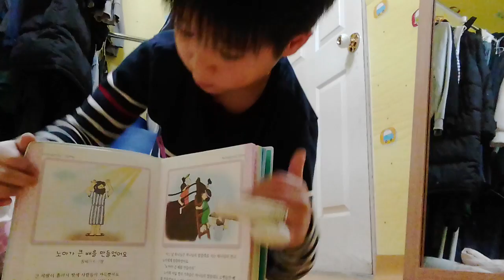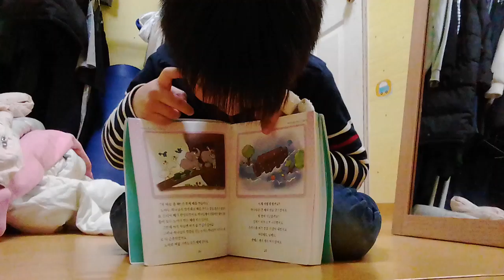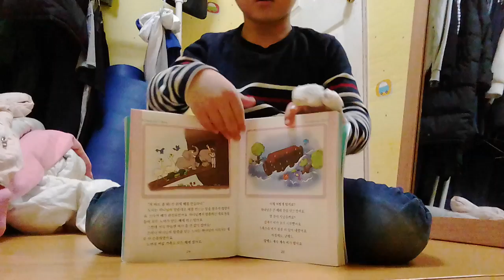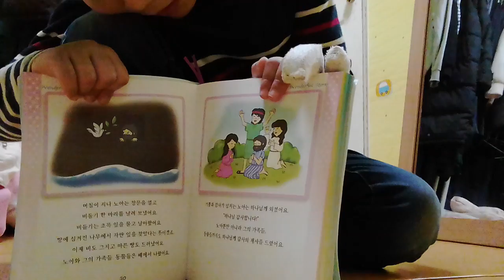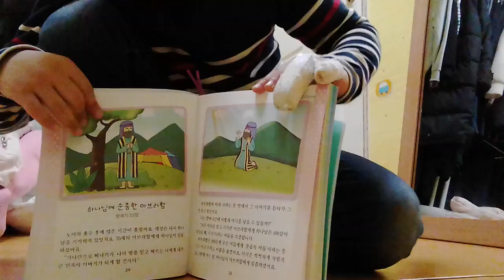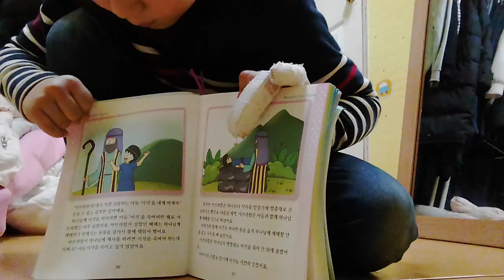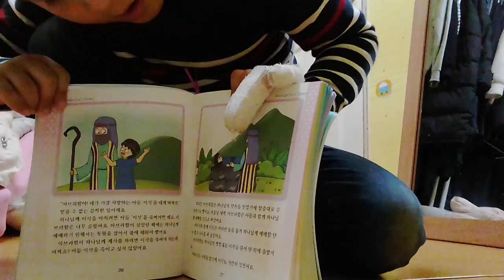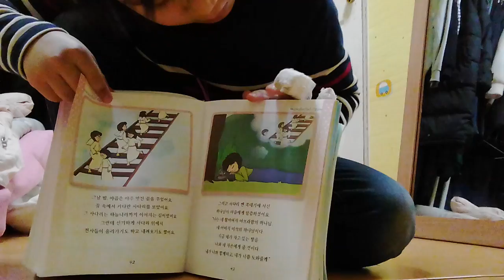‹Kids›Soo：원더풀스토리 노아가 큰 배를 만들었어요 그리고 하나님께 순종한 아브라함